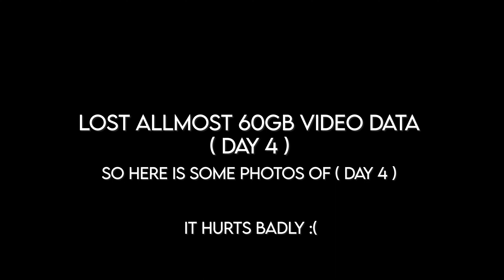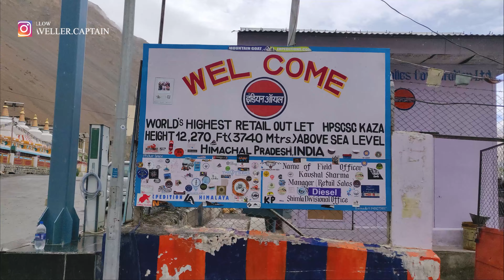Monks of Key Monastery | 11th Century Monastery | Spiti Valley | Ep - 10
Spiti Travel Series